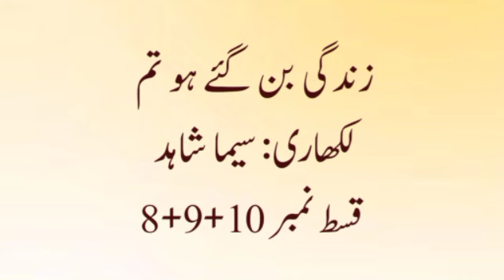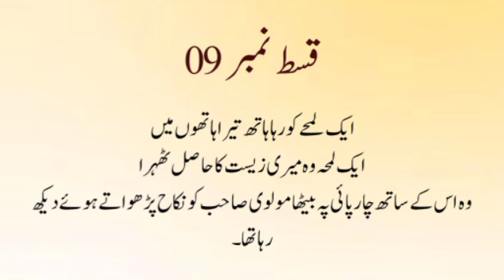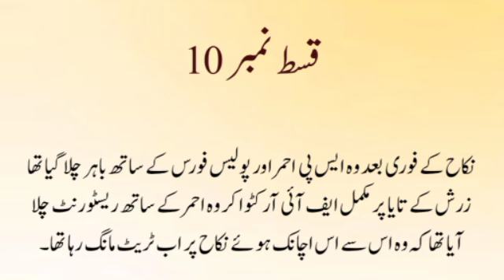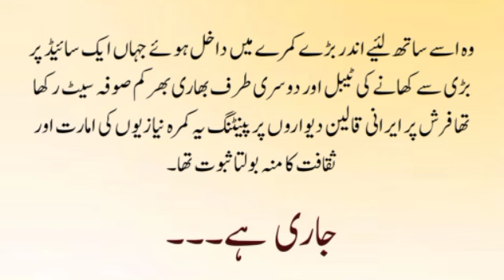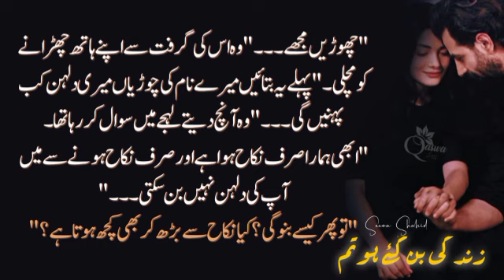Force Marriage Base | Possessive and Caring Hero | Zindagi Ban Gaye Ho Tum | Ep-8,9,10 |Seema Shahid